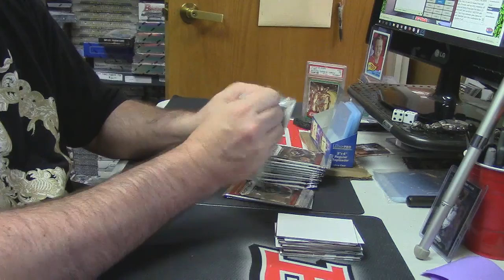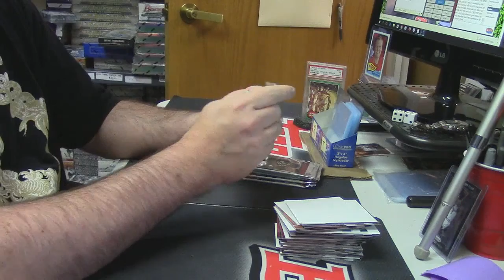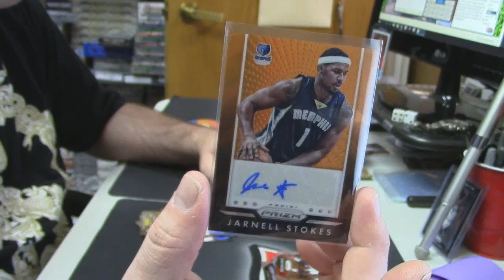2015 16 Prizm Hobby fitch